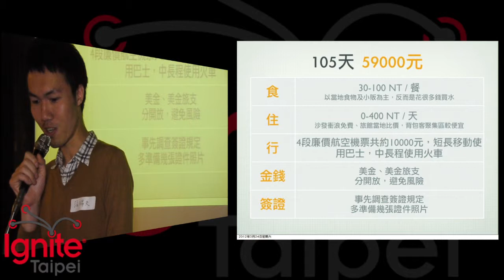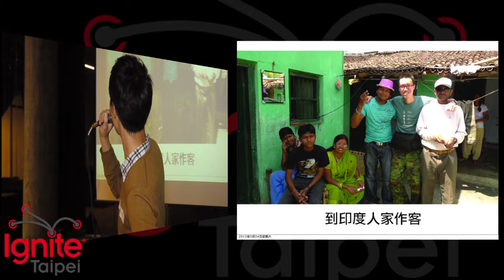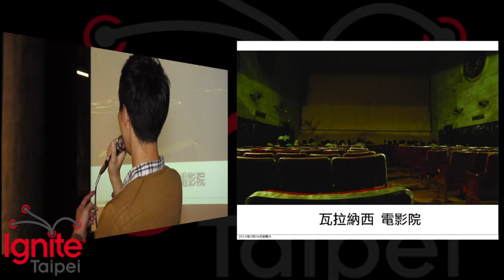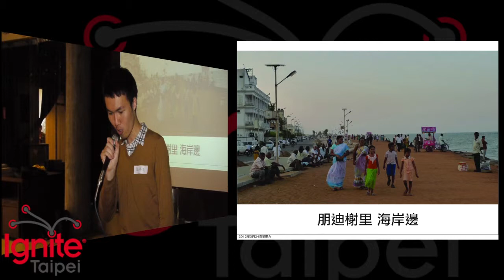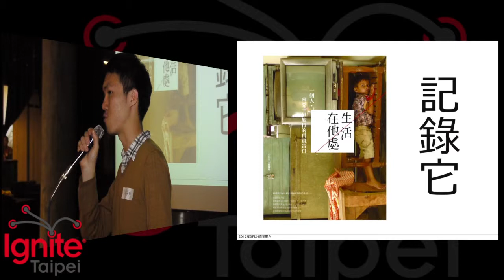張瑞夫 - 生活在他處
張瑞夫 - 生活在他處 (105 Days in Asia)